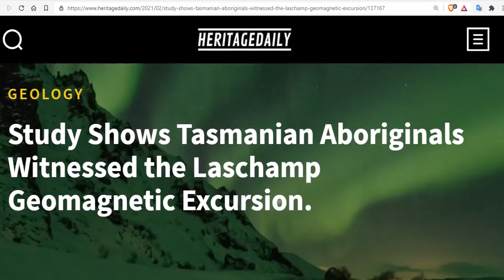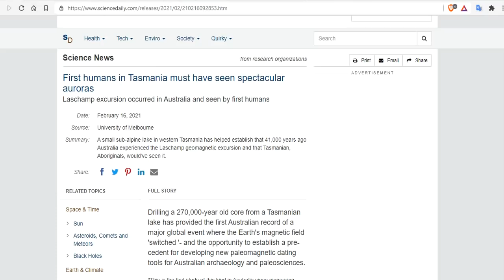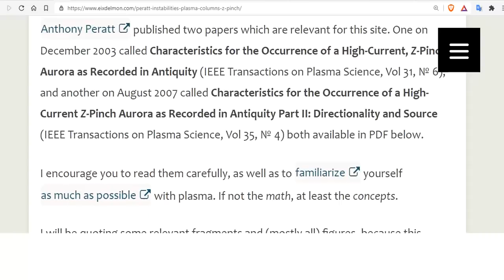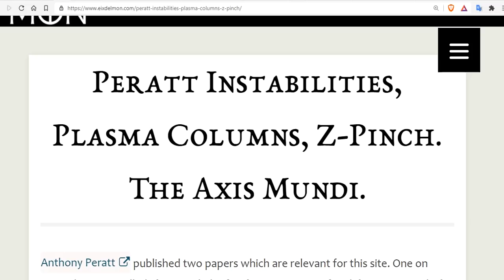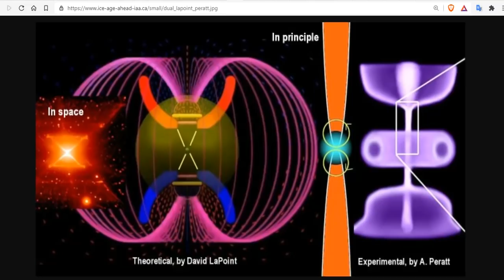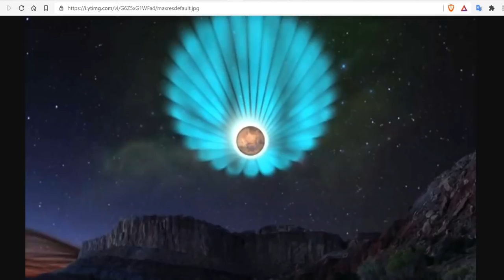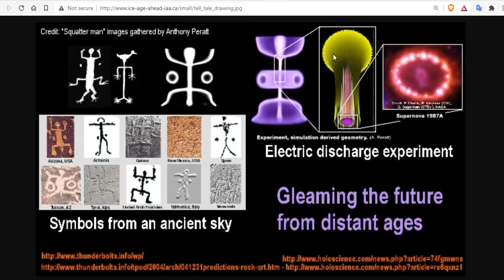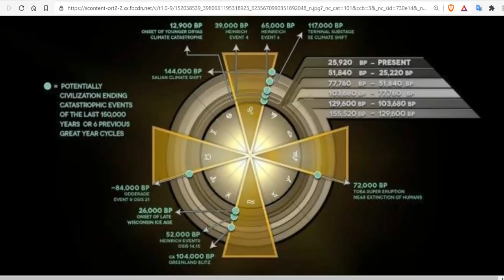Tasmanian Aboriginals Witnessed The Laschamp Geomagnetic Excursion And Spectacular Auroras - SOTT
Peratt Instabilities, Plasma Columns, Z-Pinch. The Axis Mundi

Bitcoin: 17NV3vtcQhRnsRnjckCcYkKVEUcnirKQ62